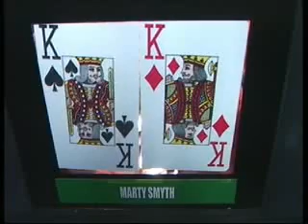2006 Football & Poker Legends Cup Episode 11 #5